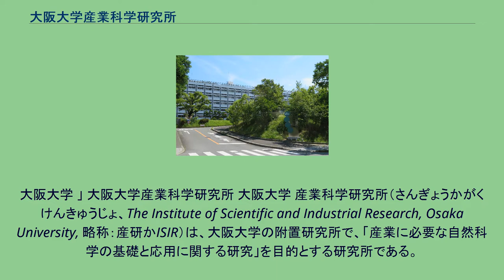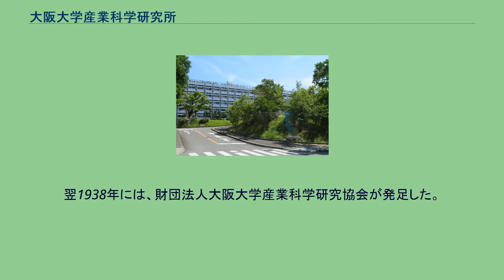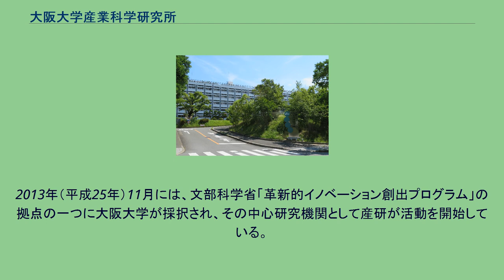大阪大学産業科学研究所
大阪大学 」 大阪大学産業科学研究所 大阪大学 産業科学研究所（さんぎょうかがくけんきゅうじょ、The Institute of Scientific and Industrial Research, Osaka University, 略称：産研かISIR）は、大阪大学の附置研究所で、「産業に必要な自然科学の基礎と応用に関する研究」を目的とする研究所である。
「情報」、「生体」、「材料」の3領域を対象とし、これらの個別・融合科学の研究を行っている。
大阪大学吹田キャンパス（茨木市）に所在する。
東北大学多元物質科学研究所、北海道大学電子科学研究所、東京工業大学化学生命科学研究所、九州大学先導物質化学研究所との5大学附置研究所で「物質・デバイス領域共同研究拠点」を形成している。
1931年（昭和6年）に医学部と理学部で開学した大阪大学（当時は「大阪帝国大学」）は、1933年（昭和8年）には旧制大阪工業大学を合併し、工学部を設置した。
大阪をはじめとする関西財界では、教育と研究の二つの機能を持つ大学学部組織よりも研究機能の性格を強めた理工学の大研究機関設置の気運が高まり、有志により1937年に産業科学研究所期成生同盟会が設立された。
翌1938年には、財団法人大阪大学産業科学研究協会が発足した。
このような経済界からの期待と支援を受けて、1939年（昭和14年）11月に「自然科学に関する特殊事項で産業に必要なものの基礎的学理及びその応用の研究」を目的に本研究所が設置される。
関西の理研を目標に設立されたという。
設立当初は堺市に所在したが、大阪大学統合計画に基づき、1968年（昭和43年）、大阪大学吹田キャンパス（茨木市）に移転した。
電子工学、情報科学、金属および無機材料科学、有機化学、生物化学、高分子化学、放射線科学などの分野で広範囲に研究を進めてきた。
また、改組や附属研究施設の設置・拡充などを重ね、2009年（平成21年）に現在の3研究部門（情報・量子科学系、材料・ビーム科学系、生体・分子科学系）および附属総合解析センター、量子ビーム科学研究施設に改組した。
2010年（平成22年）3月には産研インキュベーション棟（5階建て5,000㎡）が竣工し、産学連携を一層推進、阪大で初めてのオンキャンパス型企業リサーチパークを形成している。
2010年4月、「物質・デバイス領域共同研究拠点」（東北大学多元物質科学研究所、北海道大学電子科学研究所、東京工業大学化学生命科学研究所、当研究所、九州大学先導物質化学研究所）を形成し、全国の大学、企業研究者と大型共同研究プロジェクトを展開している。
2013年（平成25年）11月には、文部科学省「革新的イノベーション創出プログラム」の拠点の一つに大阪大学が採択され、その中心研究機関として産研が活動を開始している。
大阪大学の附置研究所では最大規模となっている。